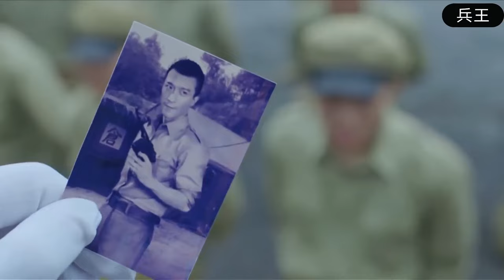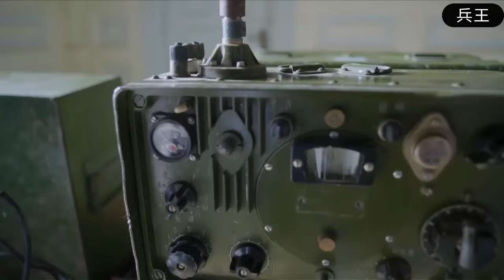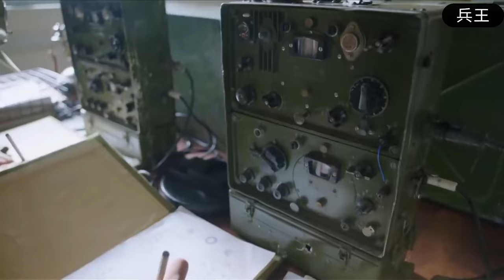【MULTI SUB】日軍追捕村姑踏入叢林，卻不料每一步都是致命陷阱，有來無回！ | HD1080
視頻來源於：xsb EP